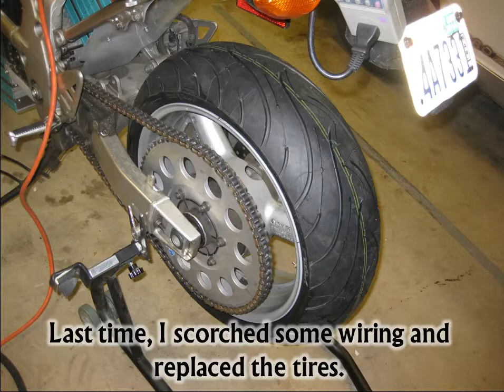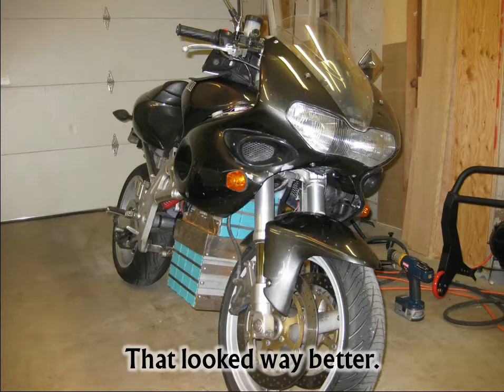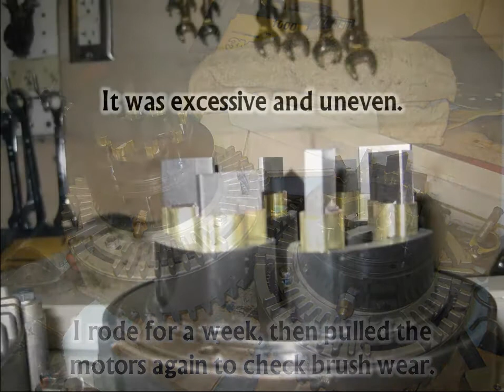Electric Motorcycle Build Episode 12: Regearing, New Indicators, and Motor Troubleshooting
This episode I start off with a few minor projects. I wanted a little more torque, so I bought and installed a slightly smaller drive sprocket. Then I replace the front turn indicators because I just never liked the way the old ones looked. They were from a Yamaha R6 and the mounting points on my TL just weren't angled right for the stalks, so it looked kind of sad and droopy. The new ones are a puck-style and I like them a lot better.

Then it was on to the real project: motor troubleshooting. They were still misbehaving and I couldn't figure out why. My battery management system was reporting a chassis-to-ground connection that should not have been there, and I'd tracked it down to the motors. The carbon brushes were wearing down, which created dust that got into everything. This caused a weak connection through the casing of the motor.

This in-and-of-itself wasn't great, but it was just a symptom of some mysterious real problem. Something was wrong with my motors' behavior and the brush wear was a result, not a cause. I pulled the motors and tried to identify any issues. I looked for damage or debris. I adjusted the axial clearances (which were probably in-spec to begin with, but I got them a little better), and I adjusted the timing rings. Essentially I did anything I could think of that wasn't expensive. Because I knew that if I had to isolate the motors, it was going to be expensive, and I wanted to rule out everything else first.

I did what I could, then rode for a week. I pulled the motors again and observed the same accelerated brush wear and dust build-up I'd feared. I added some cleaning ports in various places on the motors so at least I could keep the brush dust flushed out, but that was a band-aid at best.

It was starting to look like if I wanted to get to the bottom of this, I was going to have to spend some money.